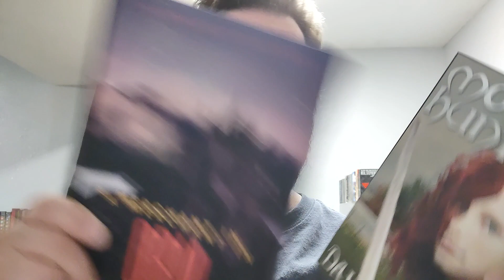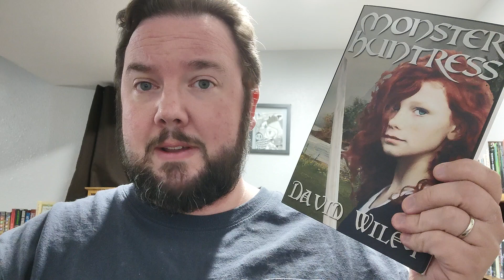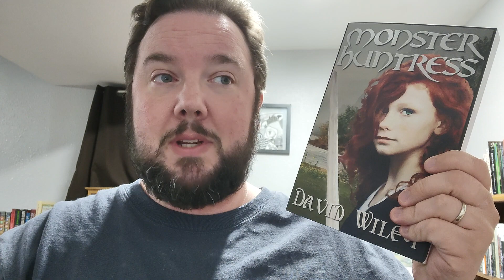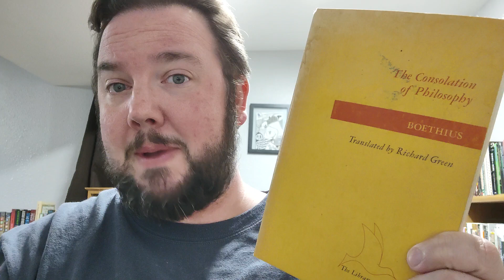Four Announcements: Giveaway, Q&A, Book Recs, and Birthday Readlongs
Monster Huntress, the first novel in my Young Huntress series, is available now

My bookish wishlist

Voxer: dwiley397